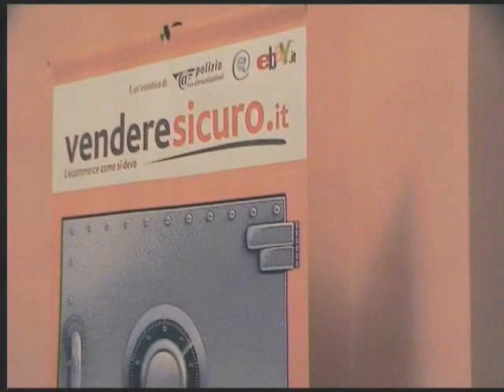Venderesicuro.it ce ne parla Andrea Polo di eBay Italia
Lecommerce è decollato anche in Italia, ma perché ci si possa sentire sicuri e fiduciosi nellacquistare su internet, è fondamentale che anche i venditori online siano professionali, preparati e affidabili. Per ottenere questo la Polizia Postale e eBay.it, primo sito di commercio elettronico in Italia, hanno presentato oggi la campagna di educazione alla vendita sul web intitolata Venderesicuro.it.
Blogosfere ha incontrato e intervistato Andrea Polo, Responsabile Comunicazione ed Eventi, eBay Italia.
Intervista e video di Sandra Rondini